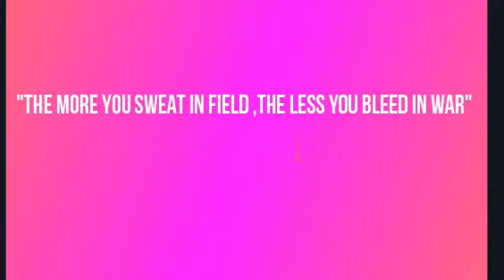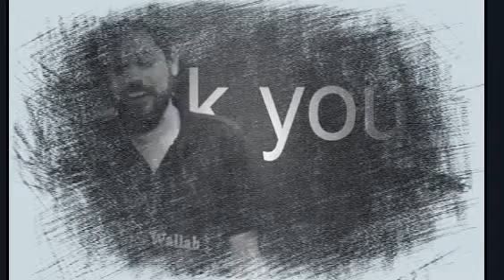Pankaj sir best ever thoughts on IIT/JEE.. pw pankaj sir thouhts..Pankaj sir,IIT motivation......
Hello guys new vedio out hope you like it.